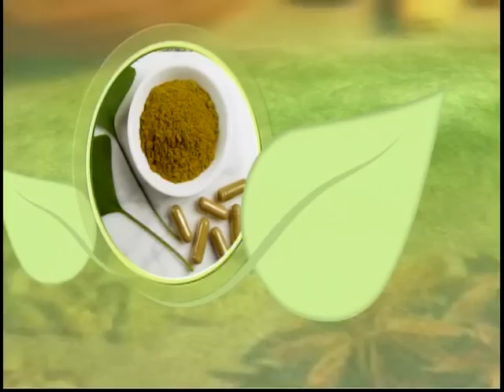YHCT_Cay Nha Dam